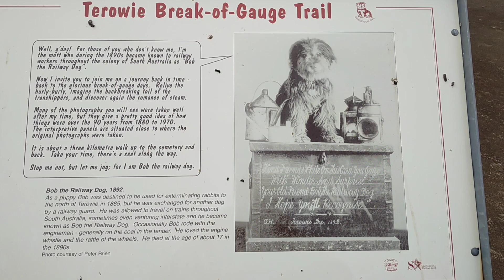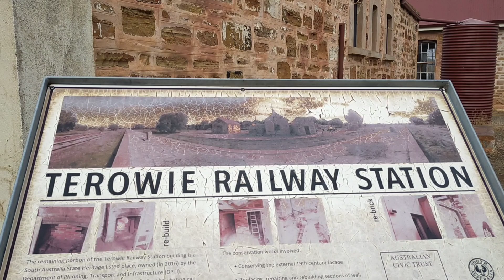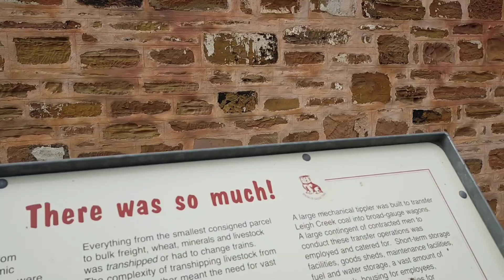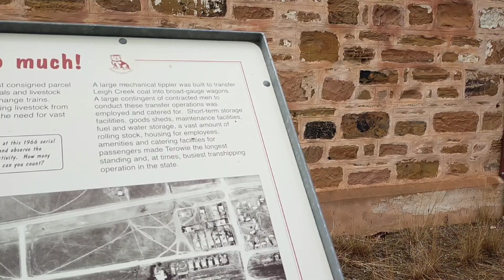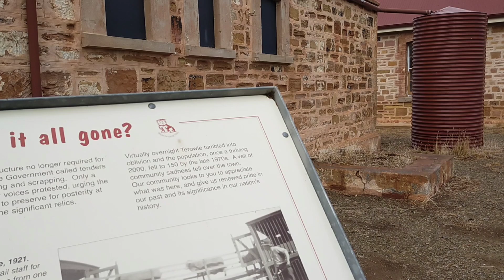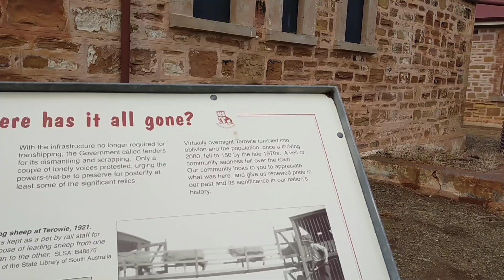Terowie Station and Bob the Railway Dog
We visit the now almost abandoned railway town of Terowie, investigating the very significant railway station and the story of Bob the Railway Dog.